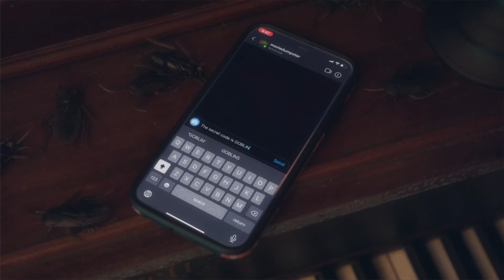Trick or Trash | Movie Dumpster S3 Event Promo 2020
Movie Dumpster
S3 ►Trick or Trash Event Promo 2020

Join the Dumpster Goblin as he guides you through four ghoulish films for the Halloween season! Make sure to tune in every week in October for your chance to win exclusive prize packs for each movie! Good luck and all the very beast, Dumpster Dwellers! 🎃📼